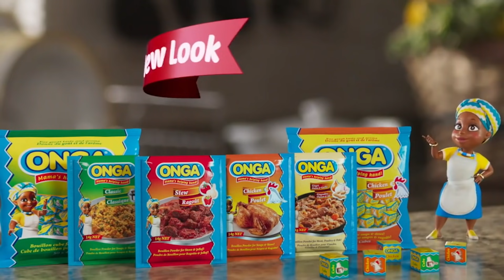Onga Foodie Master | Episode 2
We know foodies are the best people but foodies who sing for their food are on another level. Find who gets crowned Onga Foodie Master in this weeks episode.

About Onga

The Onga dry powder seasoning products enhance the colour of meals and can be used to build flavour and add extra zest to traditional food. Guaranteed to add great taste and aroma to your meals, Onga dry stock seasoning is available in three flavours and stays fresher for longer.
Combining only the finest herbs and spices, Onga’s stock seasoning is incredibly convenient. Simply add the amount you need while cooking and the quick dissolving seasoning will instantly add great taste to your meals.